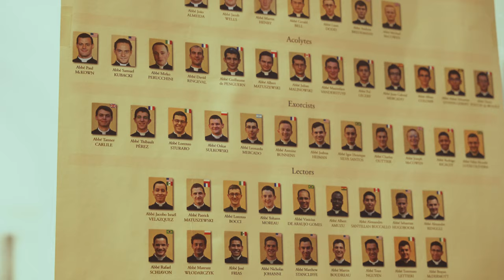Significance of The Dome of Home, by James Crowley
Significance of The Dome of Home
by James Crowley, Architectural Historian, March 2022
James specialises in Catholic architecture and artefacts. He describes the significance of the Shrine Church of Ss Peter, Paul and St Philomena, it’s history compared to other churches and its restoration.

This film was part of the Heritage Talk Activities for the fourth restoration project, funded by National Lottery Heritage Fund.

Your opinion is vital to help us evaluate this part of the project for our funders. Please comment:

What did you think about the film?
Who do you think will be interested in it?
Did you learn anything about the heritage of the church?
Is there anything you didn’t understand or we could improve?
Did it make you want to visit or tell anyone else about it?